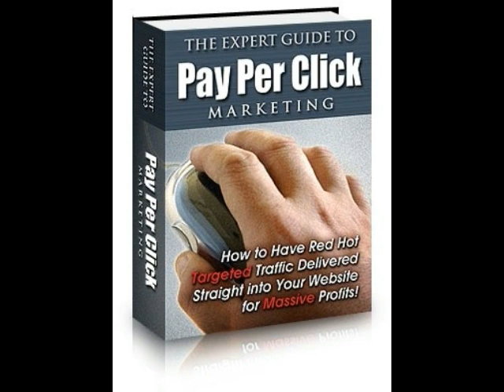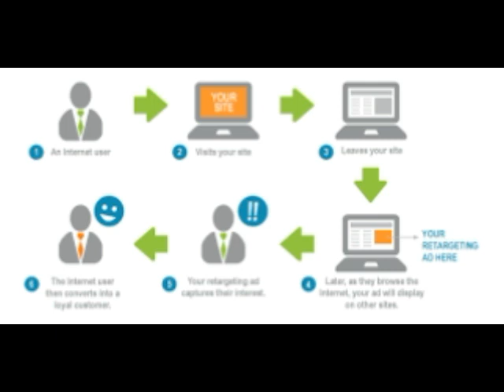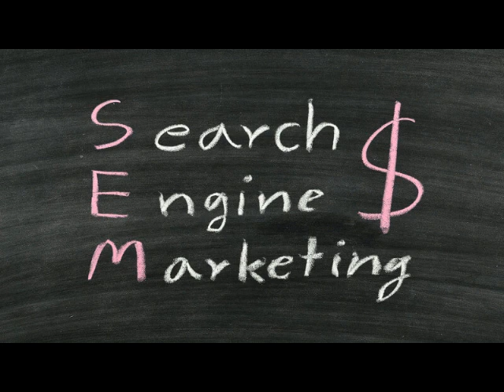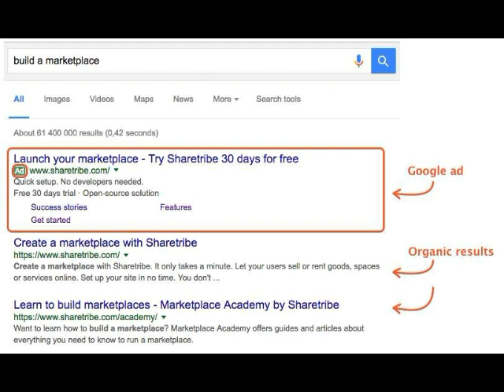Audiobook - The Expert Guide to PPC Marketing - 2019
PPC stands for Pay-Per-Click - a popular advertising technique on the Internet. Found
on websites, advertising networks, and especially on search engines, PPC advertising
involves sponsored links that are typically in the form of text ads. These are usually
placed close to search results, where an advertiser pays a particular amount to visitors
who click on these links or banners and land on the advertiser's web page.

The Official Newbies Guide to Making Money on The Internet as a Blogger and Internet Marketer

Tenha mais de 150 canais, esportivos, todos os premieres, canais de filmes e series, canais adultos (você pode bloquear se quiser ), assistir no próprio celular, na TV Smart, PC, tablet e TV Box, tudo isso com qualidade HD, fazemos um teste GRÁTIS, e após a confirmação da assinatura liberamos na mesma hora, acesse